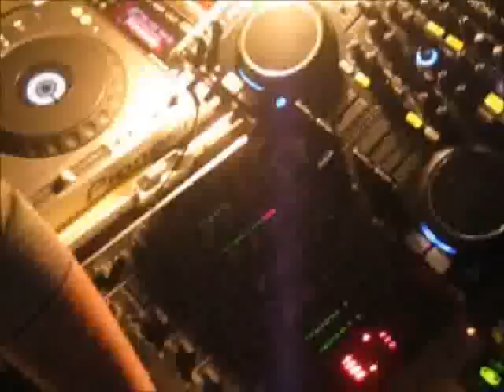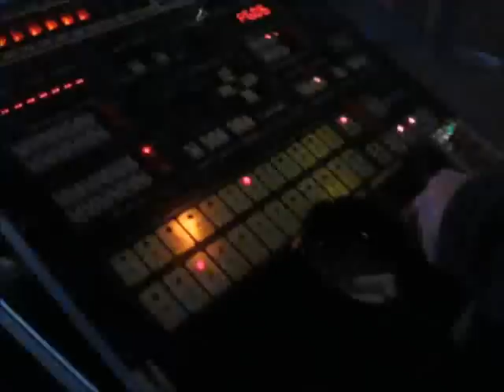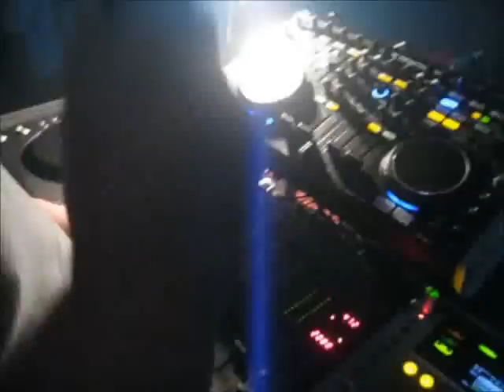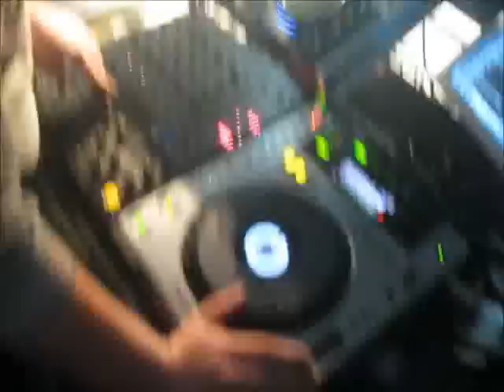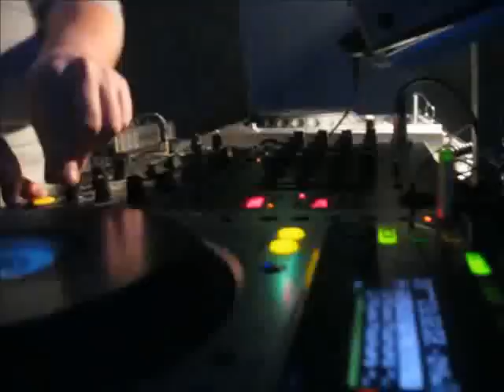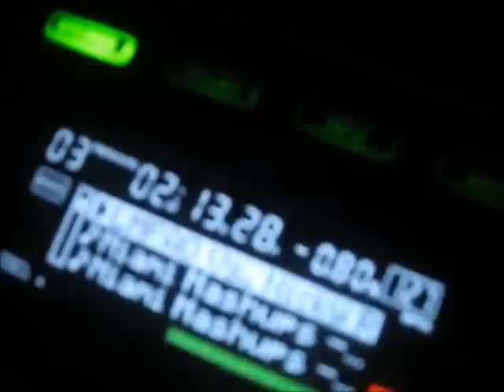Dj.Puky - MAAX Club (Sl.Kľačany) 20.1.2012 _